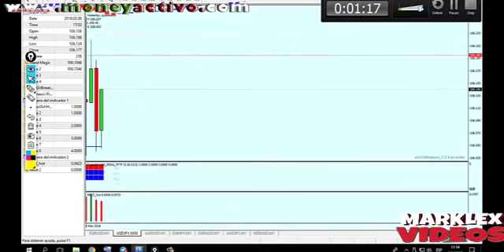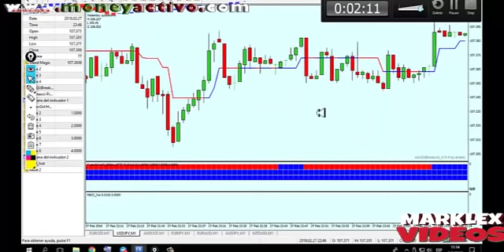TREND DE EFECTIVIDAD CON FILTRO PARA FX Y BINARIAS, MT4